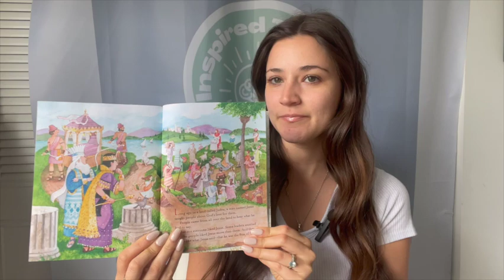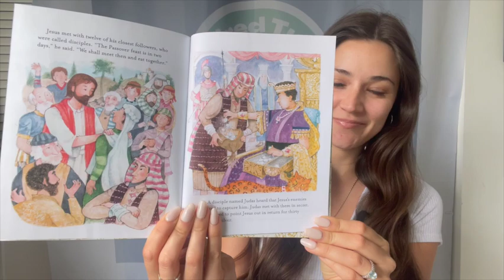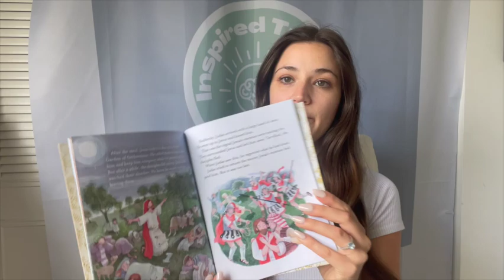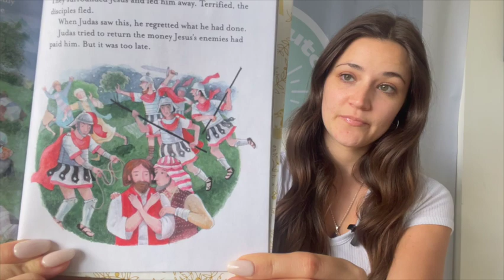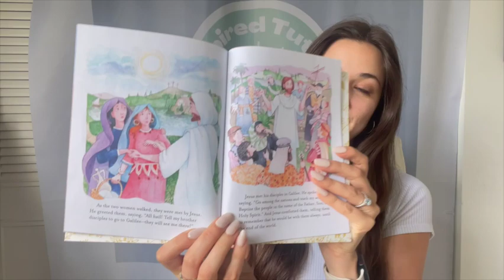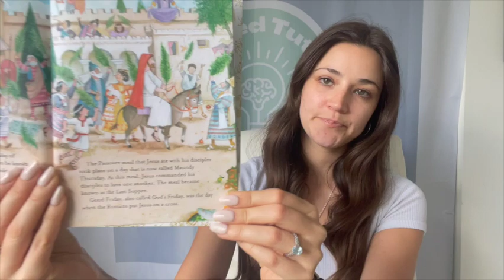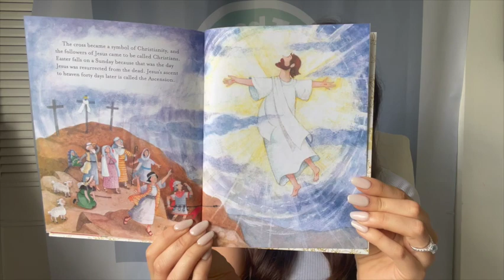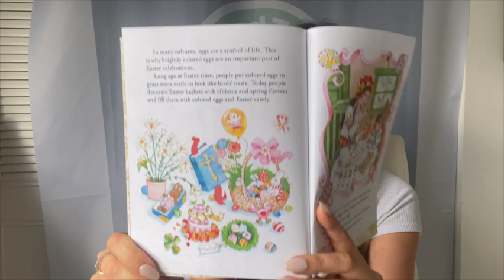The Easter Story! Read Aloud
Join me as we read the Little Golden Book's version of the Bible's Easter Story!